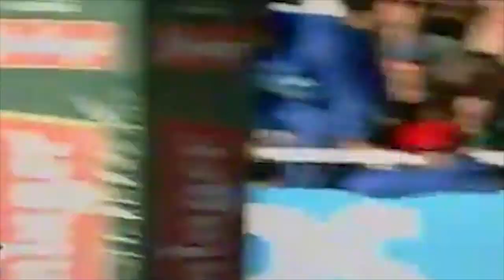Battle of the Greats: Joost vd Westhuizen vs Fourie du Preez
Joost van der Westhuizen and Fourie du Preez are arguably two of the greatest scrumhalves in the history of the game. If you had to choose only one to represent your ultimate team, who would it be?